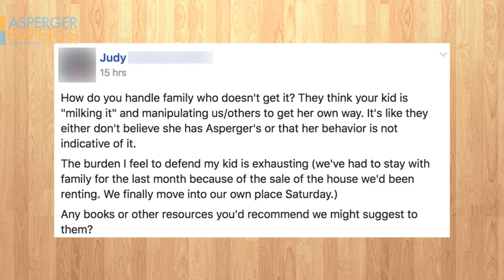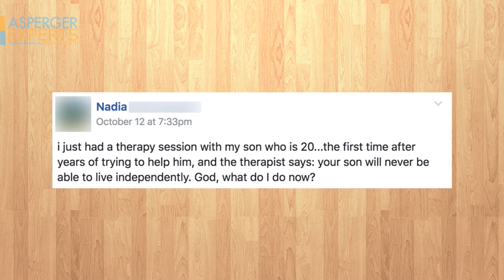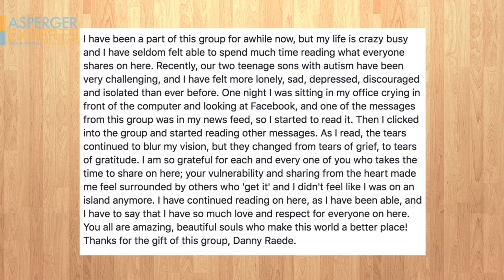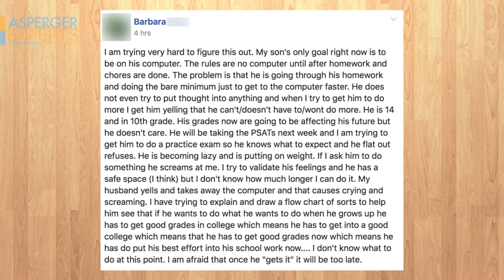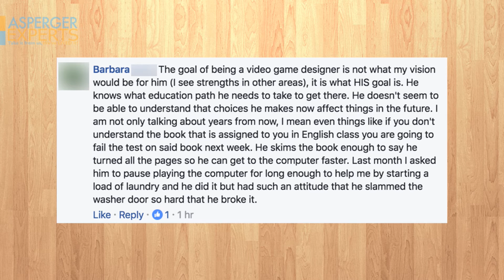When Family Doesn't Get It, & Therapists That Destroy Hope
Asperger's Answers: When Family Doesn't Get It, & Therapists That Destroy Hope

Join our email list to get invites to webinars, notifications of new articles, courses & seminars and more